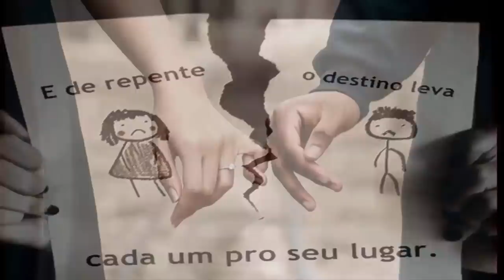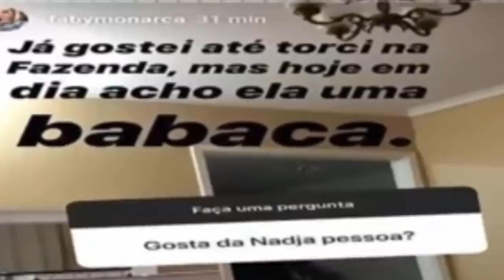Faby Monarca Arrasa Nadja, Separação de Rebeca Abravanel e Alexandre Pato após Casamento?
Faby Monarca Arrasa Nadja, Separação de Rebeca Abravanel e Alexandre Pato?